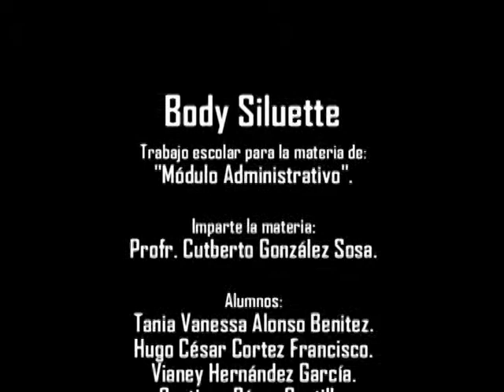Body Siluette (Cetmar 20) - Dinasty Music Tuxpan, Ver.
BODY SILUETTE.
Proyecto presentado por alumnos del CETMAR 20.
Diciembre 2009. Tuxpan, Ver.

★ DINASTY MUSIC - TUXPAN, VER. ★

☆ Producción y grabación en Audio. (Home Studio).
☆ Representaciones artísticas. (grupos musicales).
☆ Logística en eventos. (renta de luz y sonido).
☆ Musicalización. (Pistas en CD y Formato MIDI).

Contrataciones:
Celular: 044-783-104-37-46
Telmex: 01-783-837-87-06